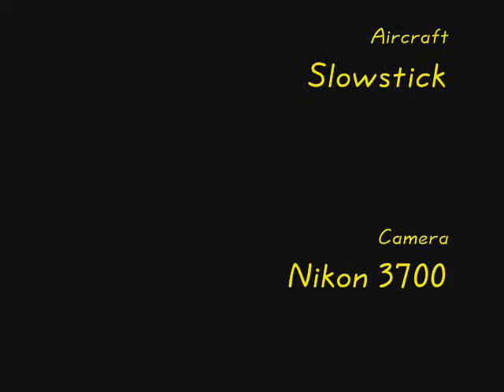Railroad Bridge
RC aerial over a long high steel trestle.  Three teens said hi as they walked past while I prepared the model plane.  They were well out onto the bridge when I finally flew past.  Scared the smart out of them, too!  It's almost silent, and they didn't see/hear it until it was right over them.